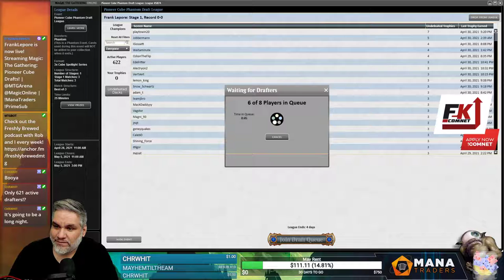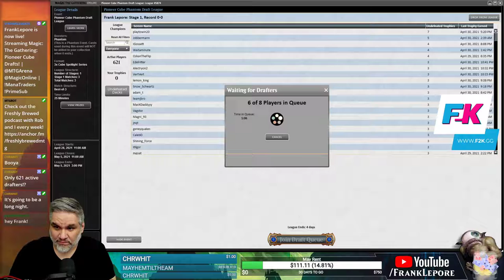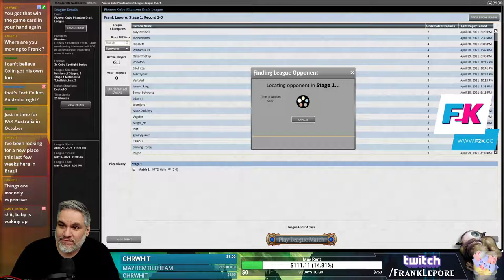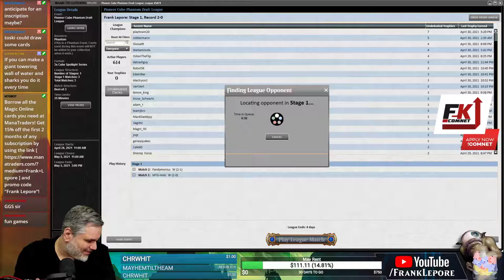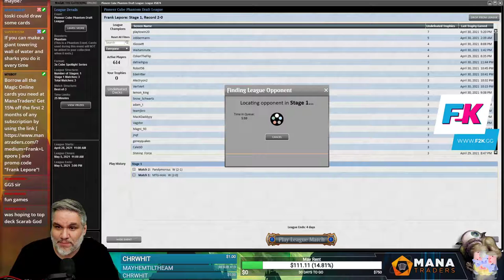Pioneer Cube Draft #1 - 5/1/21 | Magic Online